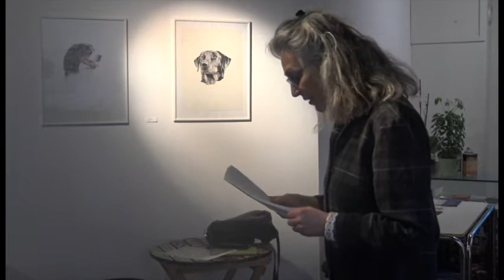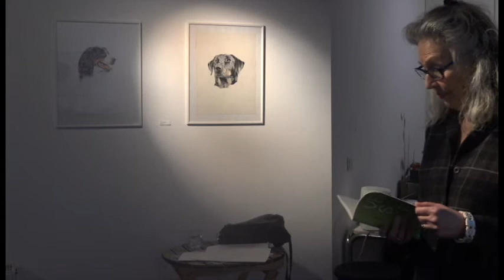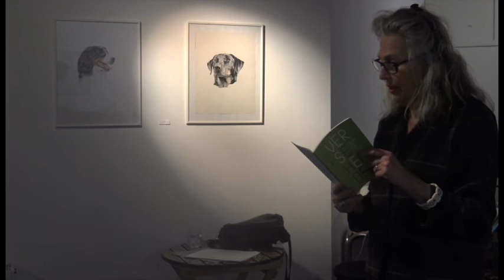10 16 36 Gerry van der Linden Spoken Poetry 01 Febr Bij Niffo Galerie Rotterdam 2020 ST TV R Dam zo